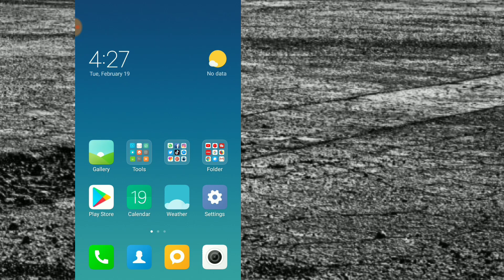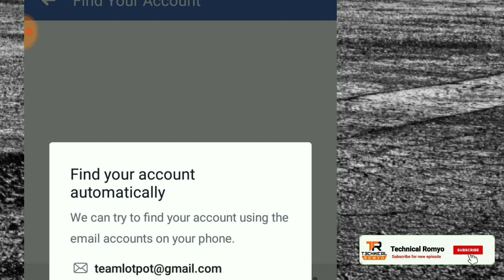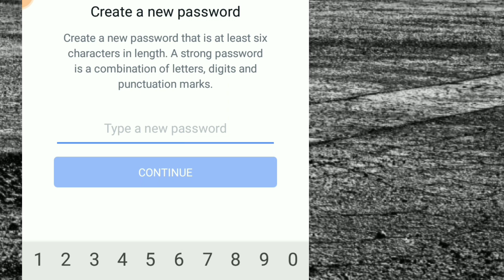FB ka Password Kaise Pata Kare | How To Reset Facebook Password On Android Mobile In Hindi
How To Reset Facebook Password On Android Mobile In Hindi || FB ka Password Kaise Pata Kare || facebook ka  password bhul gaya to kya kare

Namaskar dosto, Mai "Sachin Rathour"  "Technical Romyo" ke is episode me aapka dil se swagat hai.

About This Video :- Aaj ke is Episode me maine aapko bataya hai ki aap kis tarike se apne FACEBOOK ka bhula hua PASSWORD ko RESET kar sakte hai. Aur ek Naya High SECURITY wala PASSWORD laga sakte hai.

Agar aapko is video se kuchh knowledge mile aur aapko video achchhe se samajh me aae to please video ko LIKE kare sath hi dosto ke sath jyada se jyada SHARE kre Aur agar aap aise hi new new technology se related tips or tricks pana chahte hai to aap hamare channel "Technical Romyo" ko SUBSCRIBE kren sath hi Bell icon ko press kren taki aap hamare Family "Technical Romyo" me jud payenge aur har new videos ke Notification paa sakenge sabse pahle. जय हिंद वंदे मातरम।

More Queries.

Facebook password kaise pata kare apna Facebook password kaise pata kare in hindi

PUBLIC DEMANDS .

How to recover facebook password without email and phone number 2019

Facebook ka password change karne ka tarika
Facebook ka password kaise badalte hain
Facebook ka password bhul gaye ho to kya karna chahiye
Facebook ka password or email bhul gaya to kya kare
Facebook ka password bhul gaya kaise change kare
Facebook ka password bhul gaya to kaise chalu kare
How to reset facebook password on android mobile in hindi
fb ka password kaise check kare

PROBLEMS On YouTube.

How to reset your facebook password
How to reset your facebook password without email and phone number
How to reset your facebook password without phone number
How to reset your facebook password without code
How to reset your facebook password if you forgot it
How to reset your facebook password with phone number
How to reset your facebook password with your old password
How to reset your facebook password with email
How to reset your facebook password 2019
How to reset facebook password without email and phone number

About : Technical Romyo is a YouTube Channel, where you will find technological videos, android app reviews, mobile tricks, Android Tricks, Youtube growing tips, internet education, Accounts information in Hindi, New Videos is posted under 2 days definitely :)

Keeploving
Keepsupporting